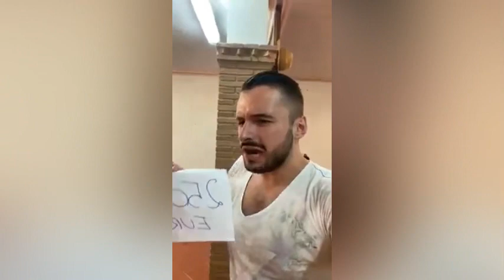2500 € PER FARE LA FRIZIONE AD UNA MACCHINA DEL 2005!! TRUFFA CLAMOROSA!!